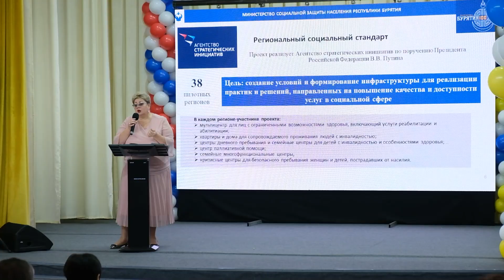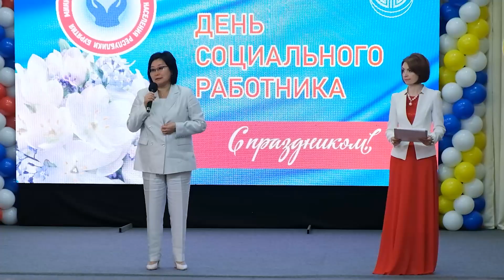«Самое приятное – когда нас ждут»: в Бурятии отметили день социального работника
Сегодня по всей стране чествуют людей, работу которых можно описать одним словом – доброта. 8 июня в России отмечают день социального работника. В Бурятии этот профессиональный праздник отметили почти 4 тысячи человек, а самых отличившихся наградили. Подробнее расскажет Дорж Сибиданов.